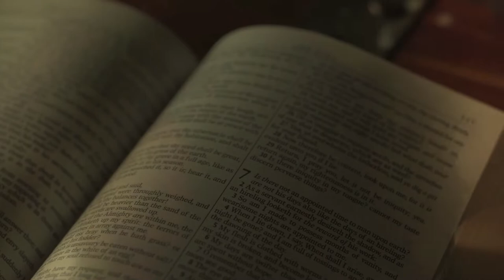LUMIÈRE DE LA PAROLE MERCREDI 12 JANVIER 2022